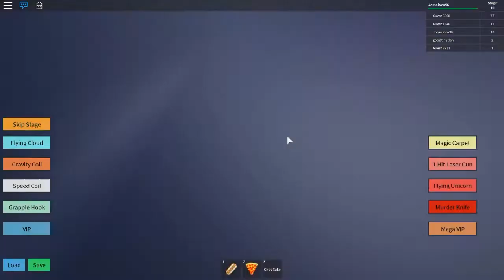Vlog [horario fijo,series , juegos nuevos y directos]